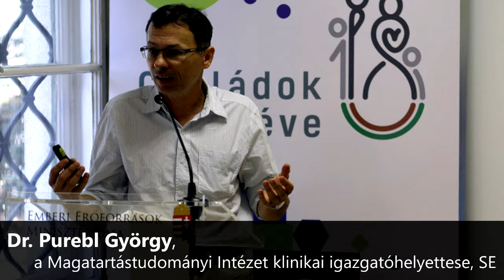A családdá válás egészségügyi kockázatai - Műhelykonferencia, 2018. 07. 10. - Dr. Purebl György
Gondolatok a lelki egészség szerepéről a gyermekvállalásban
Dr. Purebl György, a Magatartástudományi Intézet klinikai igazgatóhelyettese, SE